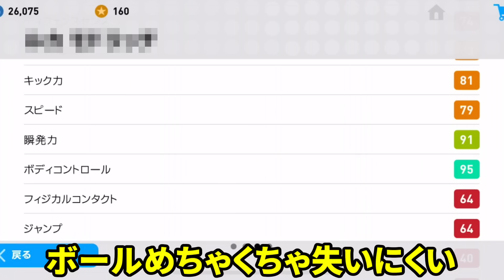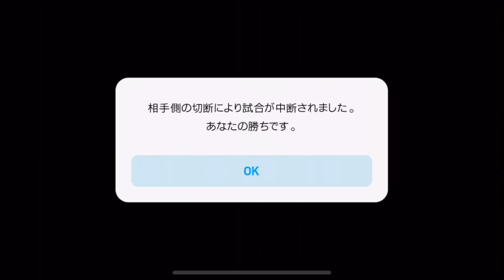OMF起用で〇〇打ち消して超攻撃型に！ボールを失わないドリブルの強さ！フックダブルタッチやべえええ！！【ウイイレアプリ2019】